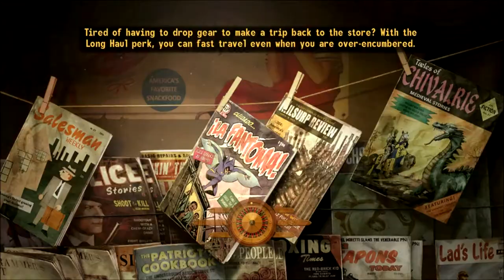Let's Play Fallout New Vegas Part 110 - Wild Child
In this part, we finish destroying everything in our path in Helios One's reactor in order to turn it back on and help the NCR as much as I can.  However, it seems that the NCR is not nearly as happy with what I've done for them as they should be.